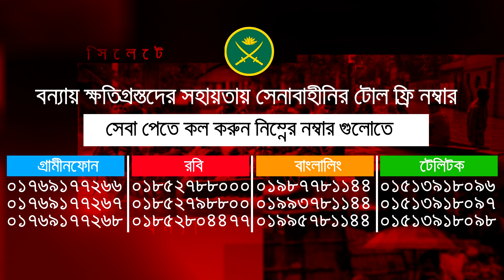অশ্রু দিয়ে লেখা ফুটবল গল্প; কর্তারা অনুভব করবেন তো?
Bangabandhu Satellite Parameter:
Satellite: BS1
Orbital Position: 119.1 ͦ  East
Polarization: Horizontal
Frequency: 4600MHz
Modulation: 8PSK
FEC: 2/3
Symbol Rate: 30,000
DVB-S2